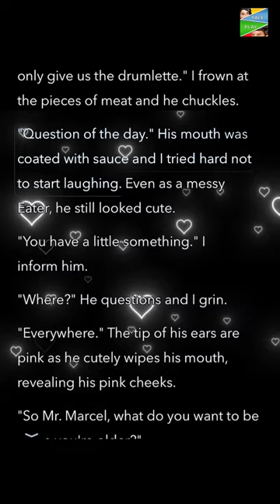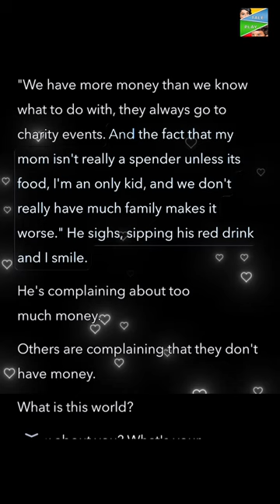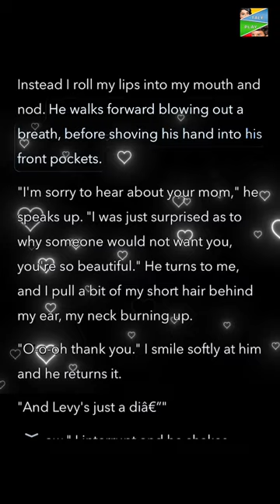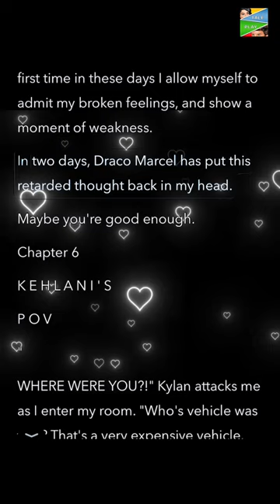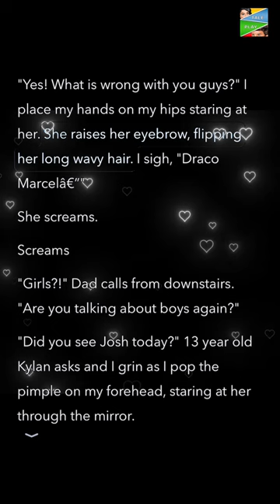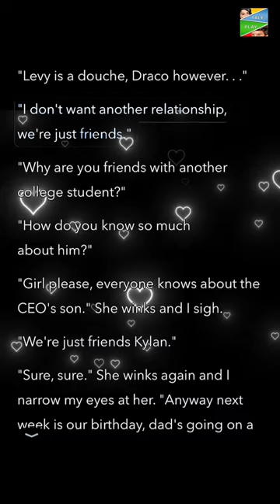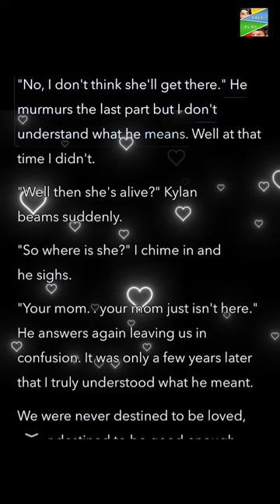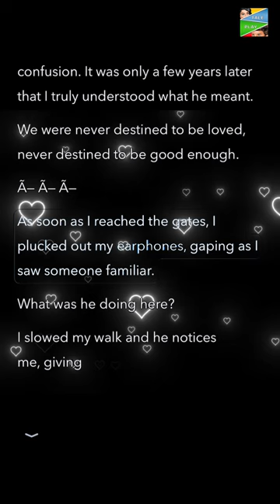Heart Burn part 3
The next I see is her friend standing and her also as she wipes her tears. She sniffs, and her eyes make contact with mine. Widening as mine does and she almost stops walking. I can hear her clear her throat as she hesitantly looks away, but not before turning back to look at me as she goes through those glass doors. Ã— Ã— Ã— Kehlani is a magnet to heartache. Having only three boyfriends in her life, 2 out of the three cheated on her, and the other left her stating his no longer tasteful feelings. Draco is enticed by the beauty, the day he sees her sitting in the booth, but Kehlani's afraid, but wouldn't you be after all the constant, Heart burns?